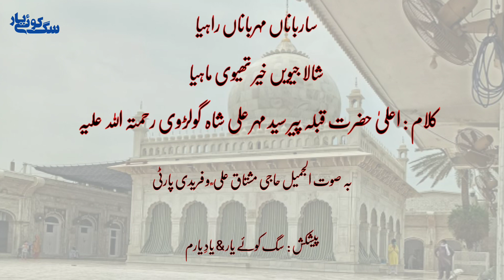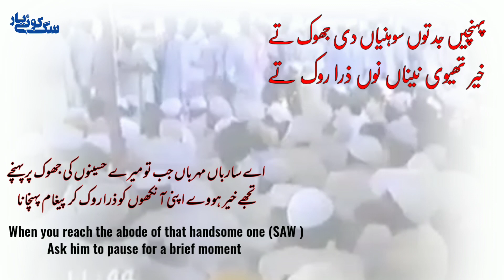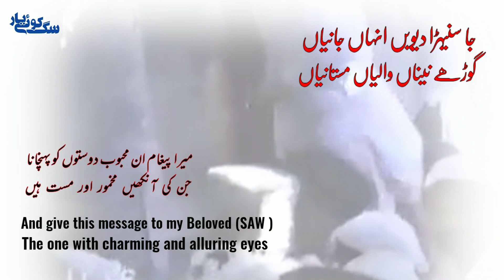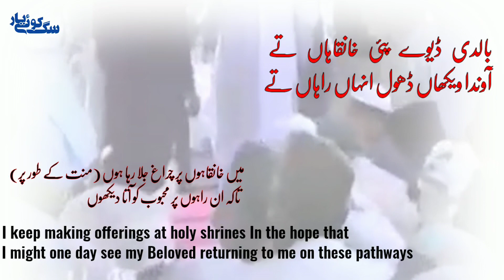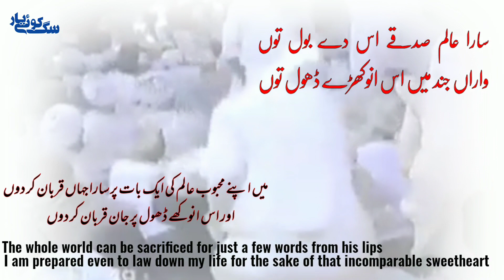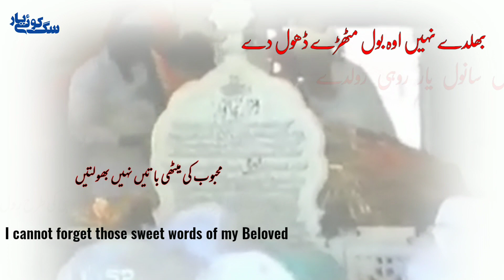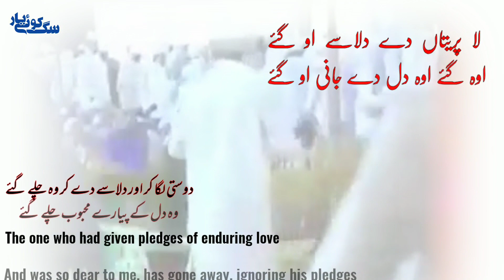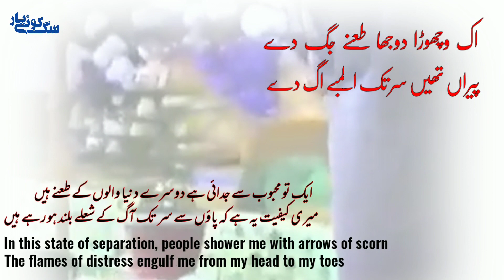Sarbana Mehrbana Rahiyaa ( with Urdu, English translation) Kalam Pir Syed Mehr Ali Shah r.a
Qalam || Hazrat Pir Syed Mehr Ali shah Golarvi R.a

Recitation || Haji Mushtaq Ali r.a
Darbari Qawal Astana Aaliya Ghosia Mehria Golra sharif

Location || Astana e Aaliya Ghosia Mehria Golra sharif E-11 Islamabad

English translation || Dr. Muhammad Fazil Khan Sb

Urdu Translation || Mufti Mushtaq Ahmed Chishti Sb

Coursty || Dr. Syed Imtiaz Hussain Naqvi sb ( London UK )

Punjabi Lyrics

ساربانہ مہربانہ راہیا
شالا جیویں خیر تھیوی ماہیا

پہنچیں جد توں سوہنیاں دی جھوک تے
خیر تھیوی نیناں نوں ذرا روک تے

جا سنیہڑا دیویں انہاں جانیاں
گوڑھے نیناں والیاں مستانیاں

بالدی ڈیوے پئی خانقاہاں تے
آوندا ویکھاں ڈھول انہاں راہاں تے

سارا عالم صدقے اس دے بول توں
واراں جند میں اس انوکھڑے ڈھول توں

بھلدے نہیں اوہ بول مٹھڑے ڈھول دے
بول سانول یار روہی رولدے

لا پریتاں دے دلاسے او گئے
اوہ گئے اوہ گئے دل دے جانی او گئے

اک وچھوڑا دوجھا طعنے جگ دے
پیراں تھیں سر تک المبے اگ دے

Urdu Translation

اے ساربان! اے مہربان! اے راہ کے مسافر
خدا کرے تو زندہ رہے اور ہمیشہ خیر سے رہے

اے سارباں مہرباں جب تو میرے حسینوں کی جھوک پر پہنچے
تجھے خیر ہووے اپنی آنکھوں کو ذرا روک کر پیغام پہنچانا

میرا پیغام ان محبوب دوستوں کو پہنچانا
جن کی آنکھیں مخمور اور مست ہیں

میں خانقاہوں پر چراغ جلا رہا ہوں (منت کے طور پر)
تاکہ ان راہوں پر محبوب کو آتا دیکھوں

میں اپنے محبوب عالم کی ایک بات پر سارا جہاں قربان کر دوں
اور اس انوکھے ڈھول پر جان قربان کر دوں

محبوب کی میٹھی باتیں نہیں بھولتیں
اس محبوب کی باتیں نہیں بھولتیں جس نے ہمیں روہی کی طرح رول دیا ہے

دوستی لگا کر اور دلاسے دے کر وہ چلے گئے
وہ دل کے پیارے محبوب چلے گئے

ایک تو محبوب سے جدائی ہے دوسرے دنیا والوں کے طعنے ہیں
میری کیفیت یہ ہے کہ پاؤں سے سر تک آگ کے شعلے بلند ہو رہے ہیں

English translation

O kind-hearted camel-driver, O wayfarer
May you live long, and may you remain safe and sound

When you reach the abode of that handsome one (SAW )
Ask him to pause for a brief moment

And give this message to my Beloved (SAW )
The one with charming and alluring eyes

I keep making offerings at holy shrines
In the hope that I might one day see my Beloved returning to me on these pathways

The whole world can be sacrificed for just a few words from his lips
I am prepared even to law down my life for the sake of that incomparable sweetheart

I cannot forget those sweet words of my Beloved
Speak up (once again) my darling, and set the forest ablaze (with thy words)

The one who had given pledges of enduring love
And was so dear to me, has gone away, ignoring his pledges

In this state of separation, people shower me with arrows of scorn
The flames of distress engulf me from my head to my toes

Qalam Ala Hazrat Pir Syed Mehr Ali shah R.a

Qalam Hazrat pir Syed Ghulam Moeen Ul haq Gillani ||

Qalam Khawaja Ghulam fareed R.a
Bandi ty bardi